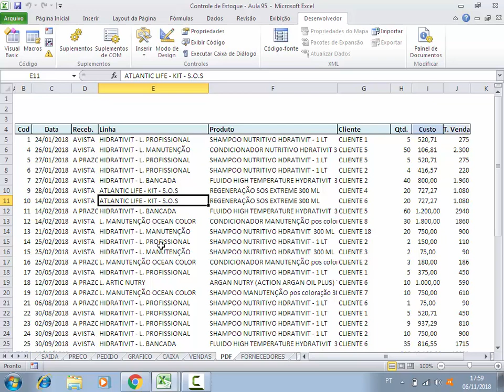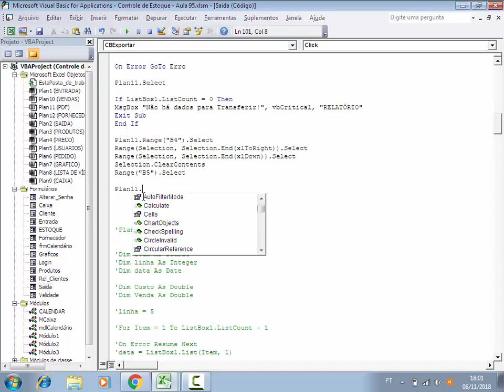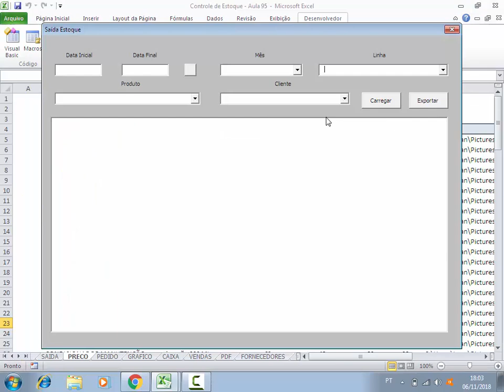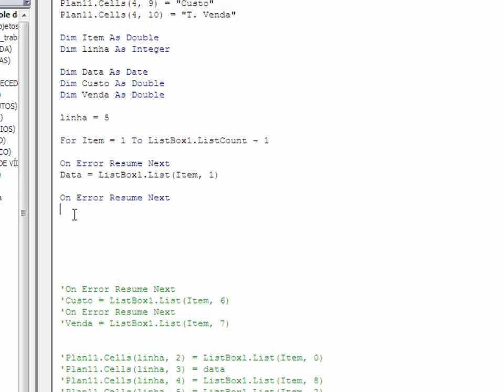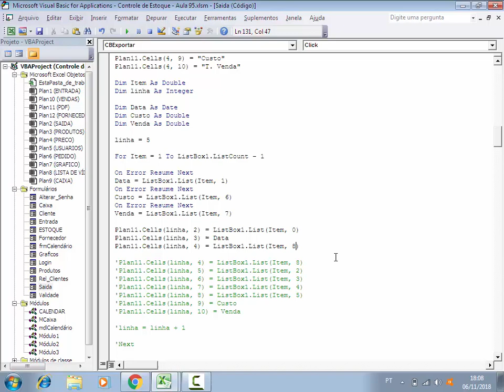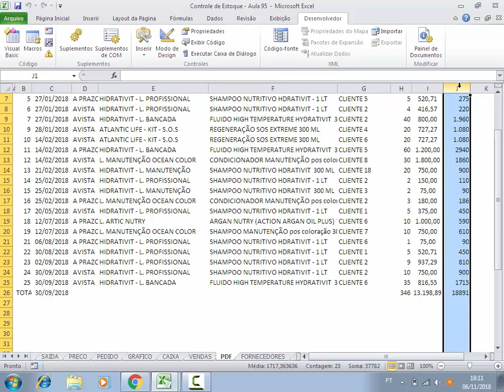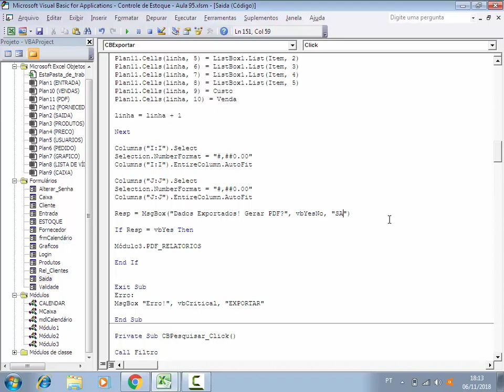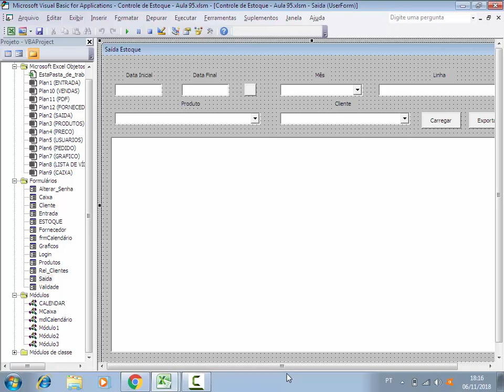Salvar PDF Relatório de Saída com VBA - Controle de Estoque com Excel - Aula 95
✅Site SGP: Venda de Coleção de Planilhas de Controle de Estoque Prontas:
Exportar dados de Listbox filtro de saídas de estoque para planilha Excel e gerar arquivo PDF. Enviando para planilha todas as linhas de registros da listbox e salvando documento pdf no computador. E por fim o código vba vai abrir o documento pdf na tela.